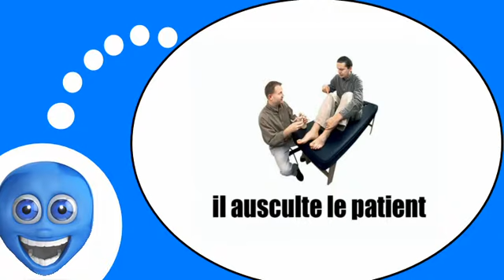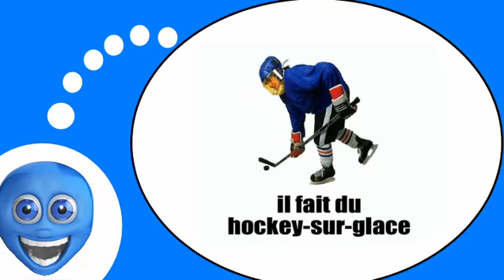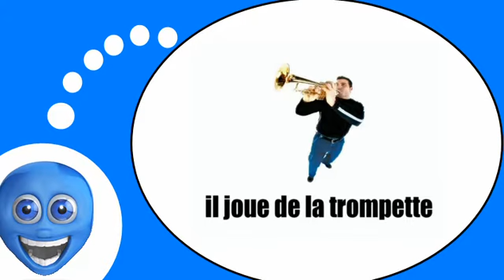COURS DE FRANÇAIS # Que fait il = Vol1